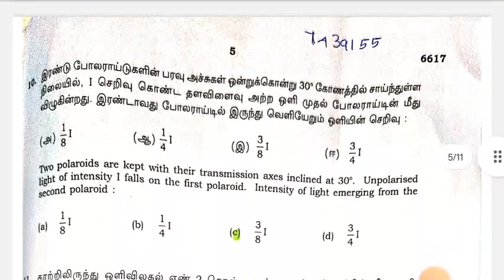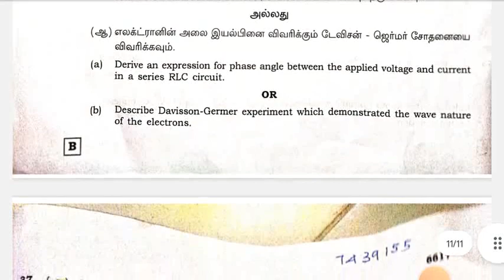12th std |physics|public exam 2023|answer key|21.03.2023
12th std |physics|public exam 2023|answer key|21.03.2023 @hightech1984